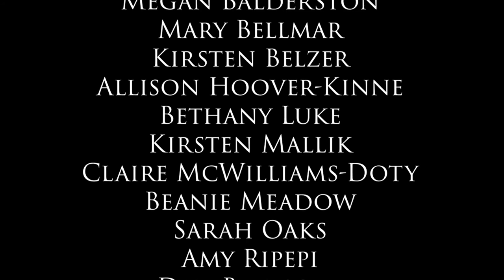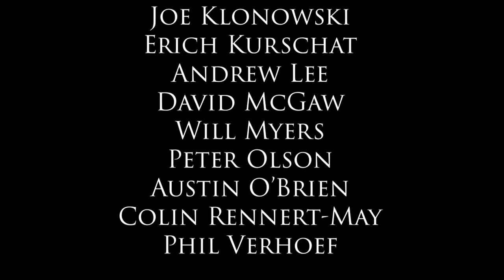Chesnokov Spaséniye sodélal "At Home"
Chicago Chorale presents its final virtual choir offering of 2020, with our thanks and best wishes to the amazing audience that has sustained us during this time!

and help ensure that the videos and blogs keep coming! We thank you sincerely and look forward to the time we can perform for you in person once again.